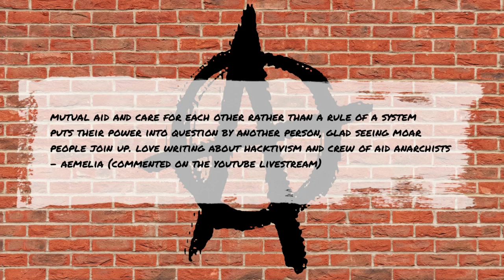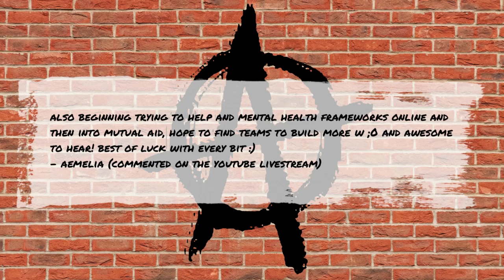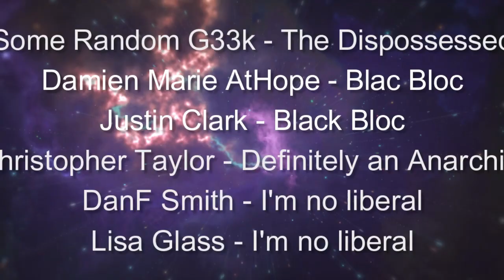Evolving Beyond Hierarchy with Stafford Grayman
So I got a message a few weeks ago from Stafford telling me about a book he's writing about the Transendence Movement and anarchism and it sounded great so I got him to go through my process and book an interview. The day that it came to talk to him I was a bit sick but I toughed it out and we made it through, had a great conversation, and happily promoted his book (which isn't quite finished but will be soon). I hope you enjoy this chat.

In the intro I talk about the recent policy by the Saskatchewan government on pronouns and names in public schools. For more from me on that subject check out my substack article.